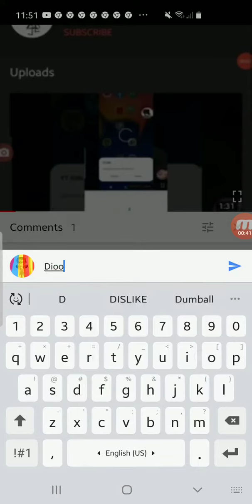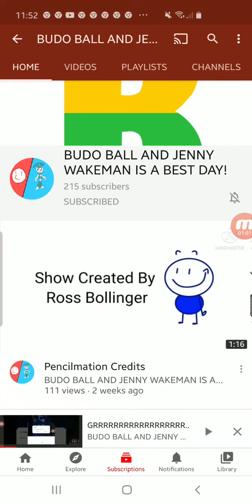October 12, 2020